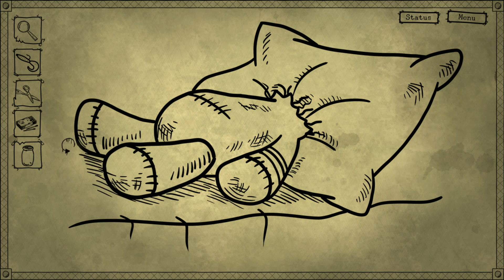Jay Plays Bad Dream: Coma - Hospital (2/8)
A point-and-click game where the unique minimalistic art style creates an unforgettable and atmospheric experience. Travel through the surreal and disturbing dreamland where everything depends on your actions. You can't die but you can suffer greatly...